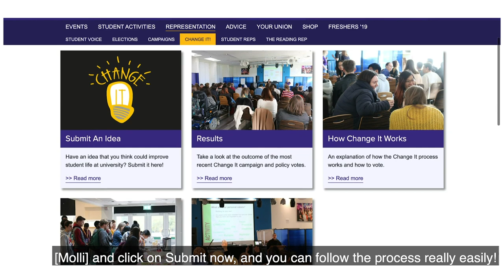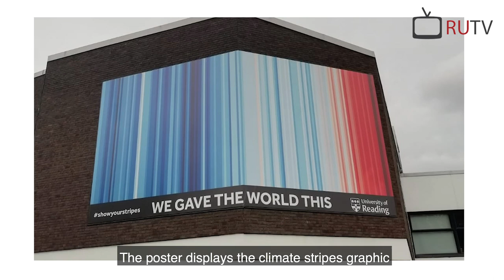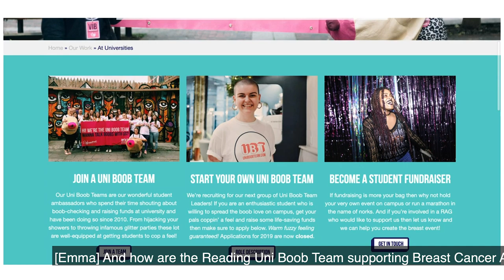Reading Uni News Show 2019/20 | Episode 1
We're kicking off the first News Show of this academic year with an interview from RUSU President Molli Cleaver, who wants YOU to submit an idea to ChangeIt!, and CoppaFeel's Reading Uni Boob Team President Charlotte Hyde, who's talking about checking your breasts and the fundraising activities going on this week. We're also covering the all-important climate stripes of Professor Ed Hawkins, and Luke has got a sporty little something up his sleeve. Tune in next week to find out more!

Also make sure to check out all of our guests' social medias and websites